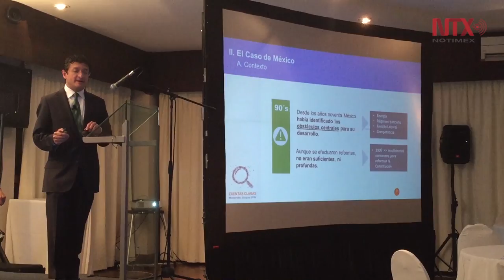México cuenta con un gobierno abierto a la ciudadania: Virgilio Andrade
El Secretario de la Función Pública aseguró que es importante promover la participación ciudadana pues la inclusión fortalece la confianza en los gobiernos